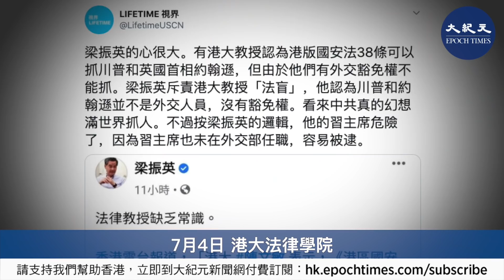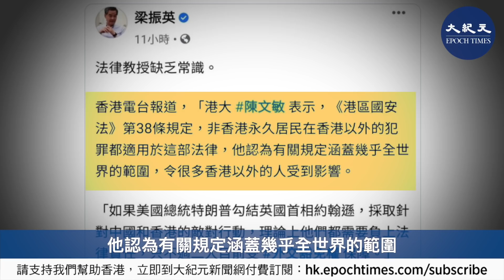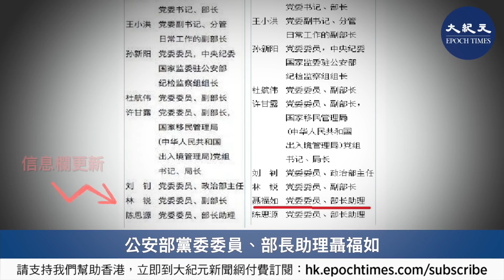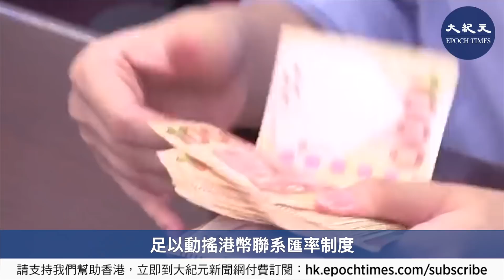【7.7紀元頭條】美國將出台制裁措施；公安部高層異動；梁振英放話要抓特朗普和約翰遜；京東新CEO起底；英國BNO吸走人才錢財， 藍絲也急著走佬；全球首家黃金打造酒店開業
**金碧輝煌 全球首家黃金打造酒店在越南開業 0:18
**川普「考慮兩三件事」 應對香港局勢 1:25
**痛斥《國安法》 納瓦羅：港人被關「大防火牆集中營」 2:37
**《國安法》壯膽 梁振英放話抓特朗普，約翰遜 3:28
**德國內政部長警告來自中國的威脅 5:02
**中共公安部再現異動 聶福如去向不明 6:15
**BNO吸走人才錢財 還分化藍絲 7:47
**京東接班人被起底 建國元帥徐向前之孫 10:40

**金碧輝煌 全球首家黃金打造酒店在越南開業

黃金通常被用來打造小巧玲瓏的首飾、工藝品，然而越南卻用黃金打造了一座金碧輝煌的酒店。

7月2日，一座由24K鍍金打造，名為金湖酒店（Golden Lake Hotel）的六星級酒店在越南的河內正式開業。

酒店坐落於首都河內的黃金地段——江武湖（Giang Vo Lake）畔，耗資2億美元、花11年精心打造。酒店共25層樓，其內部裝飾極盡奢華，以24K鍍金磁磚鋪地，從大廳的天花板、門廊、電梯、家具、洗手台、浴缸，就連馬桶都以24K金裝飾，甚至屋頂的游泳池也是鍍金打造，奢侈豪華。

酒店外牆共5,000平方公尺，全部以24K鍍金瓷磚裝飾，在陽光的照耀下，放射出最純正的金碧輝煌。

值得一提的是，住宿費沒有想像的貴，250美元就能住進這間獨一無二的黃金屋。

**川普「考慮兩三件事」 應對香港局勢

7月4日是美國獨立日，總統特朗普和第一夫人梅拉妮亞，出席了在白宮南草坪舉辦「向美國致敬」慶祝活動。特朗普在致辭時再次提到病毒來自中國，他說，中國（中共）針對疫情的保密性、欺騙性和掩蓋性，使病毒傳播到全球189個國家，中國（中共）必須承擔全部責任。

隨後特朗普在推特上再次稱呼病毒為「China Virus」（中國病毒）。

上週《香港自治法案》送交白宮等待特朗普簽署生效，彭博社引述消息說，特朗普可能在短時間內公佈採取兩至三項針對中國的制裁措施。

有分析指，《香港自治法案》容許制裁那些損害了「一國兩制」的中方官員，以及與之做生意的銀行。中國的四大國有銀行都可能與或受制裁的官員關聯密切，可能被列入制裁名單。

**痛斥《國安法》 納瓦羅：港人被關「大防火牆集中營」

白宮貿易顧問納瓦羅，7月4日接受霍士新聞訪問時直言，在香港實施所謂的國安法，意味着「香港居民將被置於『一個大的防火牆集中營（firewall concentration camp）』中」。他強調，這是「你能想像的最糟糕的奧威爾式噩夢」。

所謂「奧威爾式（Orwellian）」指的是英國左翼作家奧威爾，在小說《1984》中描述的極權主義制度，它藉由嚴厲的政治宣傳、嚴密的監視手段和虛假宣傳，達到對社會的全方位管控。

納瓦羅坦言：不要以為中共的霸道行為僅發生在香港，中共也正在「用病毒撕裂我們」。

他表示，美國人需要團結一致，使（中國共產黨）為此付出代價。

**《國安法》壯膽 梁振英放話抓特朗普，約翰遜

港版《國安法》宣佈「香港管控了地球」，被國際上當成一個笑話。

不過，梁振英要把笑話變成現實。他把目標指向了兩個重量級人物：美國總統特朗普，和英國首相約翰遜。

7月4日，港大法律學院公法講座教授陳文敏表示，《港區國安法》第38條規定，「非香港永久居民在香港以外的犯罪都適用於這部法律」，他認為有關規定涵蓋幾乎全世界的範圍，令很多香港以外的人受到影響。

他舉例說，如果美國總統特朗普和英國首相約翰遜，採取針對中國和香港的敵對行動，理論上他們都需要負上法律責任，只不過二人目前受豁免權保障。

不過，這話引起梁振英震怒，他斥責法學教授是「法盲」，稱「法律教授缺乏常識！」「陳文敏舉這個例子是犯了低級錯誤，『外交豁免權』指的是外交人員享有的豁免，美國總統、英國首相都不是外交人員。」梁振英一本正經地要「雖遠必誅」，對兩位世界級首腦動手。

梁振英幻想滿世界抓人的戰狼思維引發熱議，有網友說：「不愧是總加速師的加速劑，趕緊把特朗普逮到中國去得了。」

**德國內政部長警告來自中國的威脅

港版《國安法》能管控地球的幻覺，在中共偏執狂的思想中能存留多久？或許屬於醫學界要解決的問題，但是能否認真對待拋出這一法案的政權，卻是個嚴肅的現實問題。

近日，德國多位政要就港版《國安法》，對中國提出批評。德國內政部長澤霍費爾（Horst Seehofer）警告人們當心來自中國的混合威脅。

澤霍費爾在接受德國《周日世界報》採訪時表示，德國必須面對「來自中國的混合威脅」，這其中包括中國對德國的間諜活動。

他還解釋說，「來自中國的混合威脅」指的是，一個國家除了採取軍事手段之外，還會利用經濟層面的壓力以及輿論宣傳、黑客行動達到自己的目的。

此外，德國綠黨歐盟議員比蒂科夫（Reinhard Bütikofer）7月4日對北德廣播電台，批評總理默克爾的軟弱態度，他並要求終止德國與香港的引渡協議。

他說：「在極權主義政權壓迫一個享有自由的社會時，我們不能將人們引渡到那裡去。」

**中共公安部再現異動 聶福如去向不明

其實大陸政壇也不清靜。

中共公安部高層人事再次出現異動，黨委委員、部長助理兼辦公廳主任聶福如，近期去向不明。在短短的不足三個月內，公安部高層已出現四次人事變動。

7月5日，中共公安部官網「領導信息」已經再次更新，公安部黨委委員、部長助理聶福如，已不在領導之列。這顯示，聶福如已離任，不再擔任該職務，聶福如還兼任公安部辦公廳黨委書記、主任，為一級警監警銜。

目前，中共官方還沒有通報聶福如的去向。

聶福如今年9月才滿54歲，離退休還有六年多的時間。聶曾在中紀委工作多年，曾任中紀委六室副主任，2013年調入公安部。

聶福如是中共公安部近期第四名被去職的領導，此前三人分別是孫力軍、孟慶豐、劉躍進。對於劉躍進、孟慶豐被免職，官方沒有公佈去職的原因。

在中共高層的權鬥中，由於公安部擁有的信息資源以及監控技術，使其無法避免的會捲入權鬥之中，近幾個月，不斷傳出倒習的各種動向，此時公安部高層再出人事異常變動備受關注。

**BNO吸走人才錢財 還分化藍絲

BNO是香港人關注的熱點話題，不過有香港菁英從另一角度品味到，英國人只放出了BNO關聯的一句話就讓自以為搞政治無敵的中共栽得頭破血流。

日前英國表示，放寬擁有BNO護照的港人到英國的居留限制。外相藍韜文還表示，新規也適用於BNO持有人的家屬。據悉擁有BNO護照的港人有260至300萬。

英國的行動立刻遭到中共的口誅筆伐，此前稱《中英聯合聲明》是歷史文件，但這次中共又指責英國違背了《中英聯合聲明》。

近日《明報》報導，親共民建聯立法會議員蔣麗芸，對涉及《國安法》工作的工作人員和警員說，如果沒有必要，不應該為BNO續期，蔣麗芸還反問「你內心意圖為何呢？」

近日，盛傳香港公務員須強制放棄BNO的消息，不過7月3日港府出面主動澄清，稱當局並無要求公務員放棄BNO。

蔣麗芸的講話其實事出有因。有分析指，大量表面親共的藍絲，包括港府官員和一些香港商人，都想利用BNO遠走他鄉，數量並不比中共仇視的黃絲少。

過去港人移民，動輒要花數百萬，現在零成本就能去英國。面對出爾反爾的政府，藍絲也擔心未來。

日前，香港科技大學經濟學系前系主任雷鼎鳴稱，若有超過30萬港人移民，不僅樓價會出現回落，更有空間吸納中國大陸及國際人才，香港可以「換血」，會更「健康」。

不過有專家估算分析後認為，如果有 70 萬港人離開，他們賣樓、賣股票等資產後，每人平均最少帶走 100 萬港幣，以目前香港4千多億美元的外匯儲備，70萬人離港帶來的加速效應，足以動搖港幣聯繫匯率制度。

一名香港商界精英向大紀元表示，在《國安法》問題上，中共絞盡腦汁想控制香港，沒想到英國人一句話就廢了中共的種種詭計。

他說：「譚惠珠、曾鈺成、譚耀宗、葉國謙等傻瓜，講甚麼香港要搞第二次回歸，其實英國一夜之間便完成了第二次殖民。分化了藍絲，吸走了人才和錢財，淘空香港，剩下爛攤子給中共執手尾。」

**京東接班人被起底 建國元帥徐向前之孫

6月18日，中國電商大企業京東，在香港股市二次上市，創業老闆劉強東沒有出現。站在台上敲響那面比人還高的上市大金鑼的，是一位不太被港人所知的人物。他叫徐雷，是京東零售的CEO。

不少人都在問這位徐雷何許人也？為何劉強東選他做接班人？

2018年，在京東高層的一個碰頭會上，劉強東的一句話，把徐雷推上京東二號人物的地位。當時，劉強東說：「誰不服徐雷，就是不服我」，一舉把這個看起來不像高管，戴耳釘、有紋身的北京潮男推到了聚光燈下。

近日，有網友爆料指，徐雷是中共元帥徐向前的孫子。消息立刻在網絡炸了鍋。

不過此事尚未獲得官方的證實。

有網友說徐雷長相「的確像」徐向前。
有網友說，「中共紅色基因代代傳。」

逃亡海外的富商郭文貴曾經爆料說，掌控中國的各行業領域、政府管家部門的都是中共紅色家族的兒子、孫子，還有私生子。

還有人說，「這跟井岡山時期打土豪分田地並無二致。或許一開始，劉強東、馬雲之流. 就是人家的白手套。」

也有網友同情劉強東，說：「原來劉強東不過是個替人做嫁衣的可憐蟲。」

香港人，其實又何嘗不是呢？

責任編輯：Lisa/Sylar